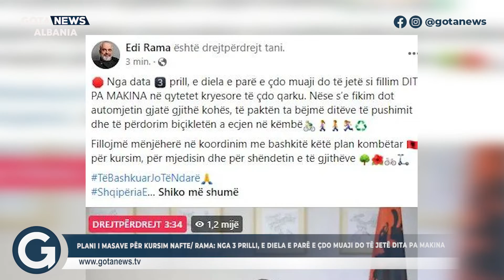Plani i masave për kursim nafte/ Rama: Nga 3 prilli, e diela e parë do të jetë dita pa makina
Follow proenti

Follow okazion.online

Follow matrapazi

Follow kantinal

Follow planetapp.ltd

Follow silvifortstore